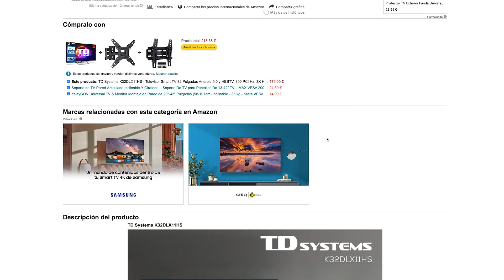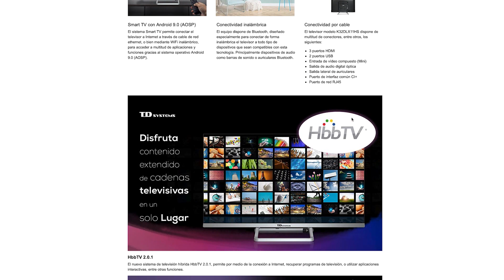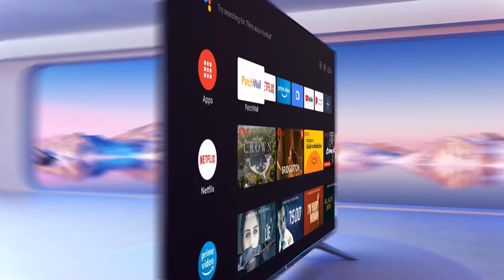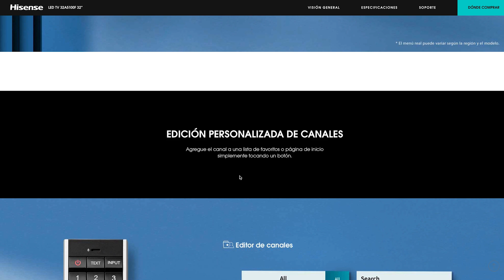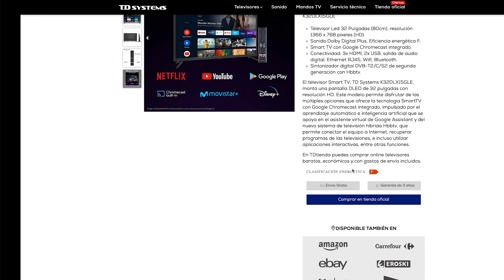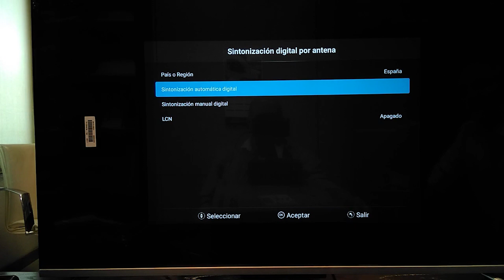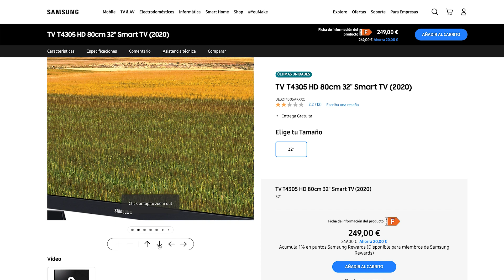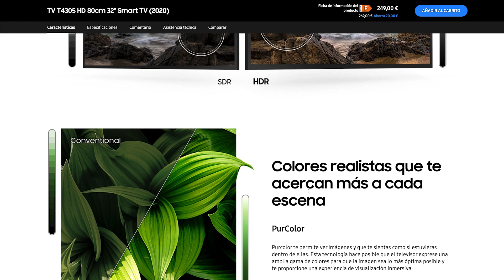¡Las Mejores SMART TV 32 pulgadas de 2022!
En esta lista de las mejores SMART TV 32 pulgadas de 2022 encontrarás todos los modelos ordenados de menos a mayor precio para que encuentres el que más se adapte a tu presupuesto.
❗️❗️  ENLACES ESPAÑA ❗️❗️
⏩ TD Systems K32DLX11HS
⏩ Xiaomi Smart TV P1 32
⏩ Hisense 32A4EG
⏩ TD Systems K32DLX14GLE
⏩ Samsung UE32T4305AKXXC

❗️❗️  ENLACES GLOBAL ❗️❗️
⏩ TD Systems K32DLX11HS
⏩ Hisense 32A4EG
⏩ TD Systems K32DLX14GLE
⏩ Samsung UE32T4305AKXXC

En este vídeo os muestro las cinco mejores smart TV 32” de 2022, con modelos y opciones para todos los presupuestos, para que puedas encontrar el tuyo.
Si estás interesado en conocer más información o el precio de alguno de los modelos de smart tvs 32, haz click en los enlaces que te dejo un poco más arriba, y también en el primer comentario, los cuales te llevarán a tiendas de confianza como Amazon.